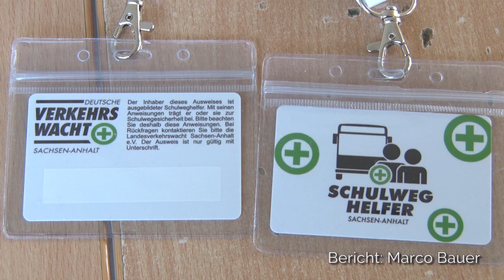PUNKTum Ernennung von Schulweghelfern in Benndorf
Ernennung von Schulweghelfern in Benndorf